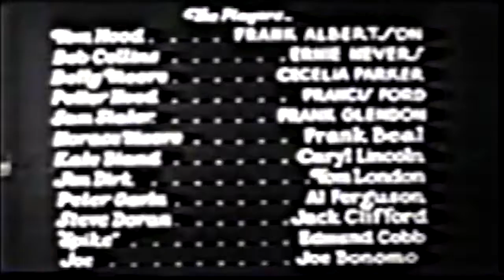9 The Lost Special Chapter 9 - Into the Depths